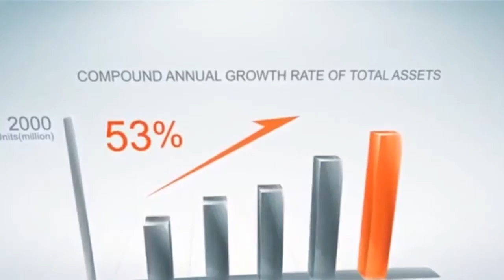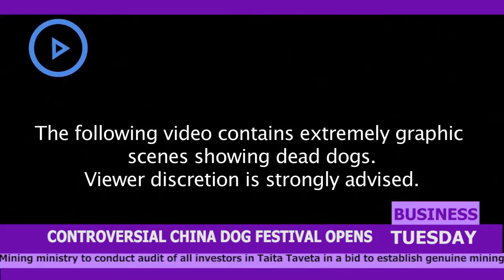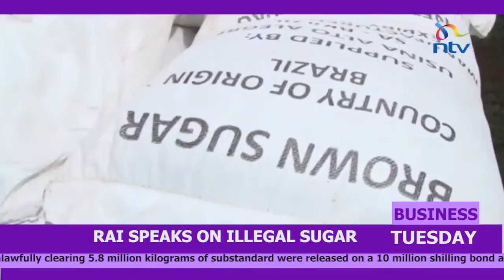Business Tuesday June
Business Tuesday Episode...